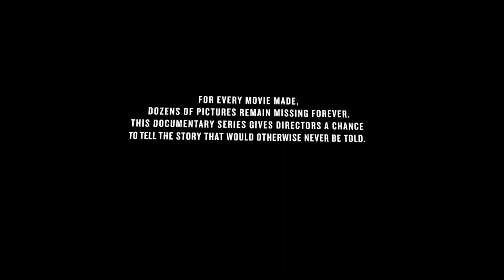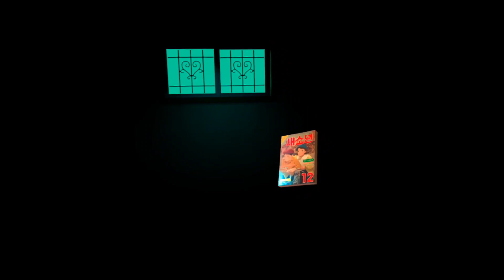Missing Pictures : Lee Myung Se - VR experience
For every movie made, dozens of pictures remain missing forever. The VR documentary experience MISSING PICTURES: Lee Myung-Se addresses the place of the father figure in Korean culture, based on the personal history of the filmmaker.